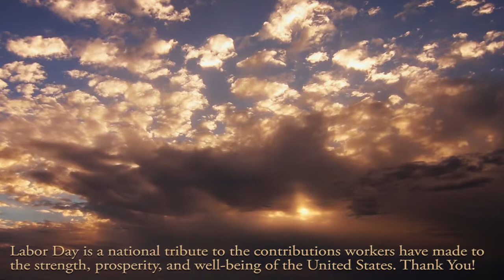We Hope You are Enjoying Your Holiday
Happy Labor Day 2013!